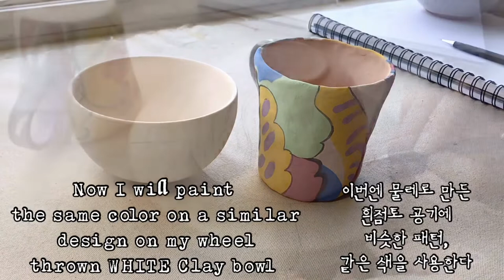Underglaze Color Testing!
Amaco Velvet Underglaze testing on STANDARD White Clay and Brown Speckled Clay